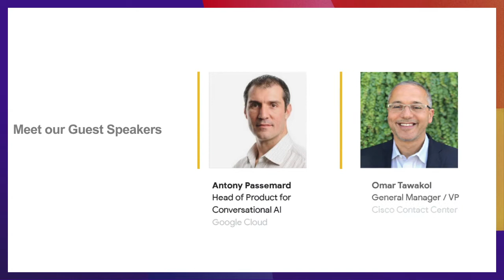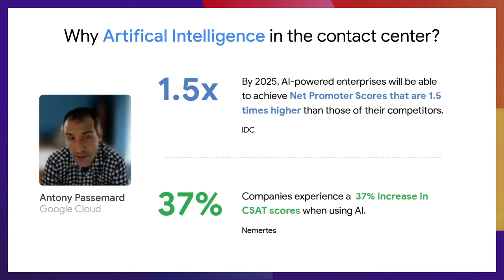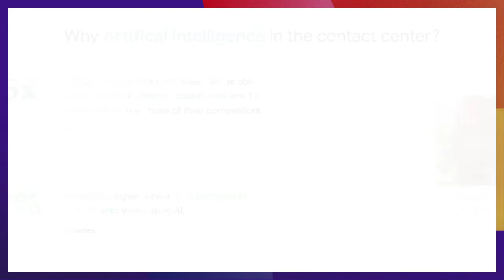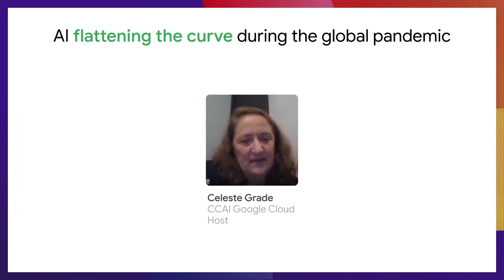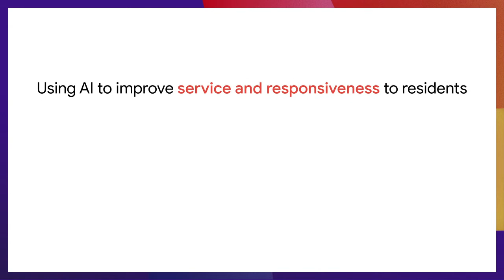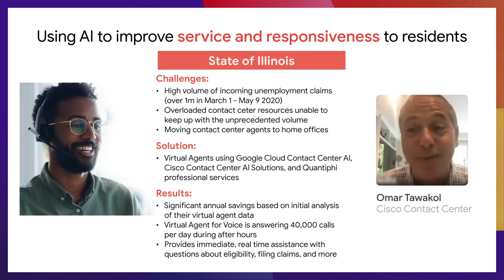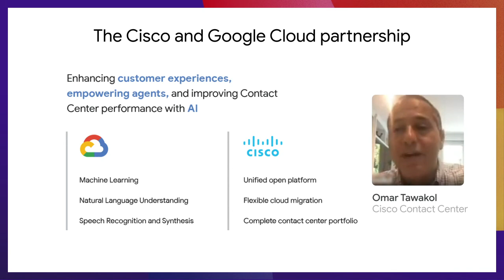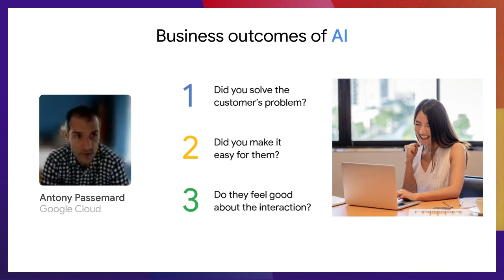Transforming the Contact Center with Artificial Intelligence: Google Cloud and Cisco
Hear industry experts from Cisco and Google Cloud discuss how they’re partnering together to transform the Contact Center through AI.  You’ll hear how Contact Center AI helps deliver fast and intuitive self-service to customers, and provide agents the context, insights, and intelligence to deliver timely, accurate responses that improve customer satisfaction, loyalty, and lifetime value.